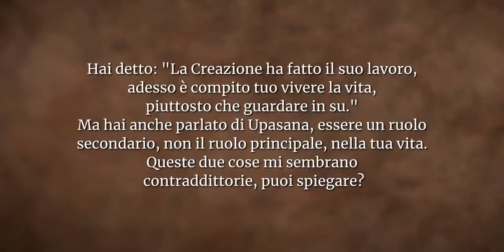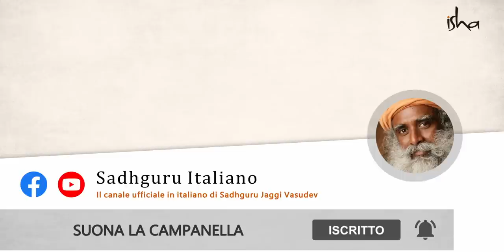La Creazione è pura intelligenza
Sadhguru parla di Upasana e del rendersi conto che il nostro ruolo nella nostra vita è secondario. "Quando hai un ruolo così secondario, se pensi di essere un eroe, stai commettendo un grave errore."